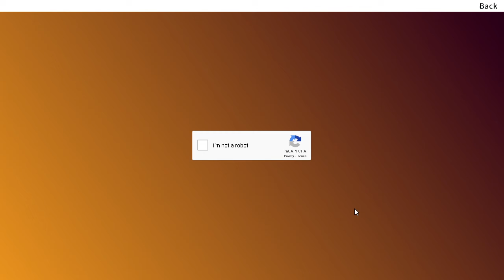Dekaron G Beginners Guide WEMIX GAMEPLAY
Hi guys, welcome to our Dekaron G Beginner Guide Wiki, In this Dekaron G Beginner Guide Wiki we will tell you about Dekaron G Characters Creation, What is INCAR in Dekaron G? Dekaron G Weapon Type, and much more.

So come and take a look at this Dekaron G Beginner Guide Wiki. Also, See – Dekaron G Tier List Wiki – Best Classes Guide

Contents  show
Dekaron G Beginner Guide Wiki
Dekaron G Beginner Guide – Characters
Wepaon Stats

– Stat is a system that allows you to grow your character by distributing the acquired stat points to 6 types of stats.

– Stat Points can be acquired through character leveling up and Elixir at level 20 above, and can be acquired through collection, equipment, etc.

– The stat is connected to several attributes, and as the stats rise, all associated attributes also rise.

– You can check character stats and equipment information by clicking the character level at the top left of the main screen.

Skill

– In Dekaron G, as long as you have a skillbook, you can learn the skills of any weapon regardless of classes. (However, there is a limit to the weapons that can be used for each skill, and you can use the skill if you equip the corresponding weapon.)

– Some skills are only available if you have Magic Stones in your inventory. Magic Stones can be purchased through the NPC in town or acquired after defeating monsters.

※ Note

1. Skills are acquired in the state of the first skillbook and can be checked in the inventory.

2. Skillbooks that have already been acquired cannot be used twice.

3. Uncommon level skillbooks can be purchased through the ‘Skillbook Merchant’ located in each village.

4. The ‘Uncommon Skillbook Merchant’ located in Ardeca Dominion and Python Castle Village sells high-grade skillbooks.

5. Some skillbooks can only be obtained through defeating monsters, craft, or Order Merchant.

Equipping skills

– Among the acquired skills, active skills can be placed in quick slots to use quickly.

– After choosing the active skill you want to register in the skill window, you can equip it to the desired slot and use the skill.

– Drag down the skill which is set in the quick slot, and the character will use the skill automatically.

Awakened skill

– Awakened skill gives an additional effect to a skill.

– Rare or higher level of trans-ups have more than one awakened skill. Higher grade trans-ups have more awakened skills.

– Awakened skills consist of skills that correspond to the main weapon of the trans-up. The effect of the awakened skill is activated only when you change to the corresponding trans-up.

– The awakened skills possessed by each trans-up are displayed at the bottom left of the trans-up and detailed information can be viewed by clicking the skill icon.

Dekaron G PvP Guide
– PVP means to attack other players by using the PK(Player Killing) System.

– You can attack other users everywhere except for towns and Special Dungeons (Safe).
– Your Propensity can decrease depending on the user’s Propensity that you attack.

– You can attack other users out of safe zones by clicking them and pressing the attack button.

Relation between PK and Propensity

– Propensity starts from 0 after the creation of a character and may change depending on the character’s playstyle.

[Increase and decrease of Propensity]

– Propensity increases when you hunt monsters and can increase to the maximum of +30,000.

– Propensity decreases when you PK Lawful/Neutral users and can decrease to the maximum of -30,000.

– (Propensity will not decrease if you PK users that have Chaotic Propensity Grade.)

[Effects on Propensity]

– Depending on the character’s propensity status, character’s nickname color can change and will be given a buff/penalty effect.